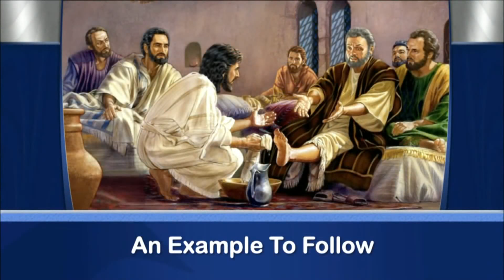Worship Service | Granite Bay Hilltop SDA Church